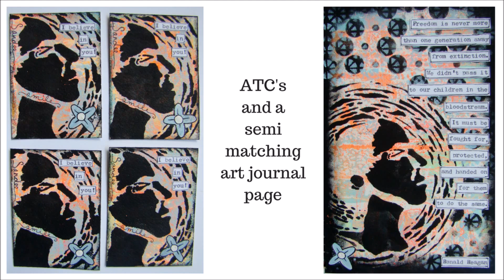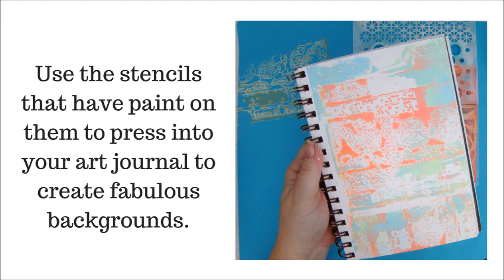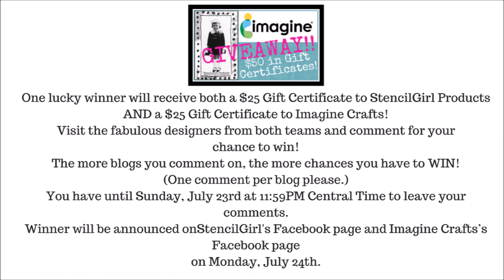StencilGirl & Imagine Blog Hop July 19th 21st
One lucky winner will receive both a $25 Gift Certificate to StencilGirl Products
AND a $25 Gift Certificate to Imagine Crafts!
Visit the fabulous designers from both teams and comment for your chance to win!
The more blogs you comment on, the more chances you have to WIN!
(One comment per blog please.)
Winner will be announced onStencilGirl's Facebook page and Imagine Crafts’s Facebook page
on Monday, July 24th.